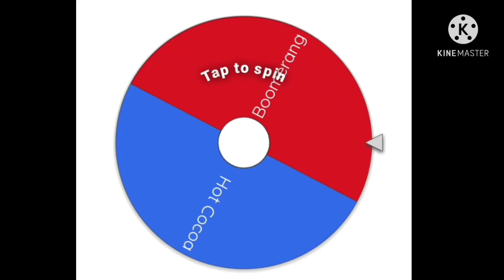TVBOS 8: Cake Not Steak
so eating cake is good

vote who who SAVE
(you're allowed to vote up to 10 votes so vote wisely)